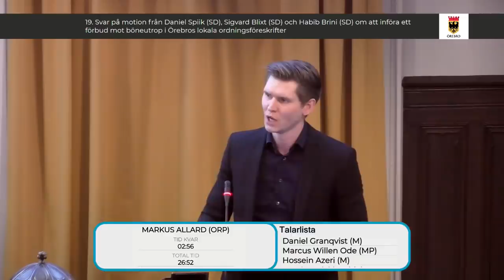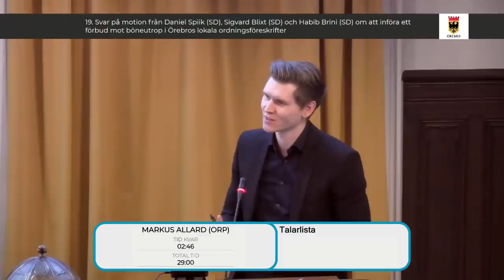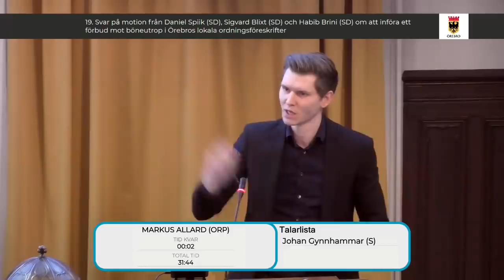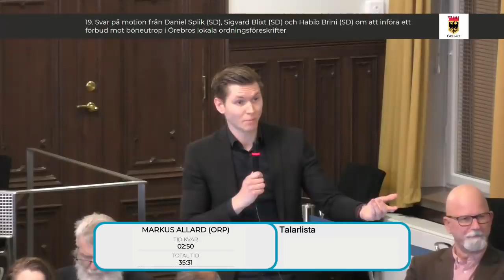Allard: BÖNEUTROP? Tror ni vi är dumma i huvudet?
Markus Allard, partiledare för Örebropartiet, i debatt om böneutrop i Örebro Kommunfullmäktige, tisdagen 28 januari 2020. Se det bästa av hans anföranden här:

Obs! Denna kanal har inga kopplingar till Örebropartiet, eller Markus Allard.